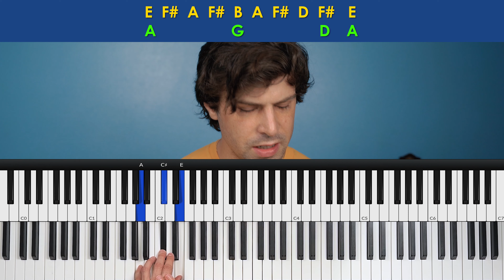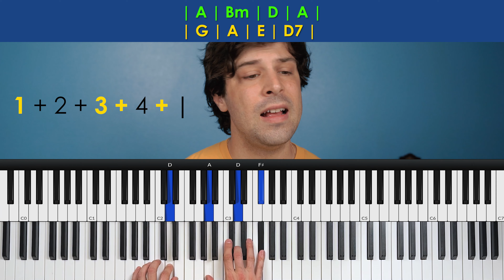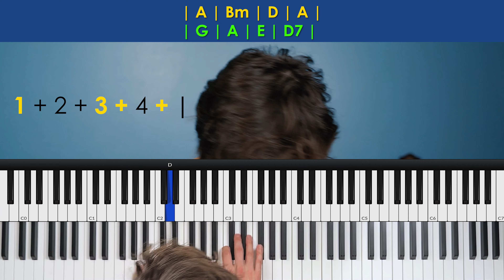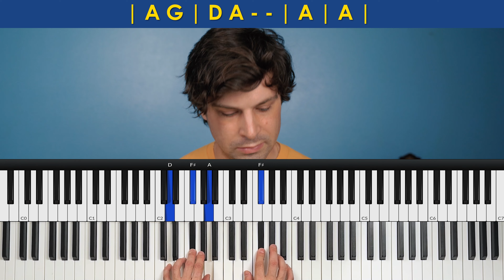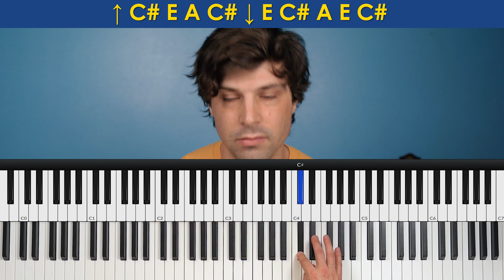How To Play "To Love Somebody" by Bee Gees [Piano Tutorial + Chord Chart]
To Love Somebody Piano Tutorial (by Bee Gees) - 🔷 Join Nate's 5-level Piano Course - In this piano lesson, you'll learn a great-sounding piano arrangement using chords that's perfect if you want to accompany yourself on the piano while you sing.

🟡 FOLLOW ALONG!

⏰ To Love Somebody (Bee Gees) Piano Lesson Timestamps ⏰

00:00 - To Love Somebody piano part preview
00:20 - Hello!
01:00 - Intro
04:24 - Verse
08:42 - Chorus 1
11:22 - Chorus 2
12:23 - Harp Arpeggio
14:22 - Conclusion
14:40 - To Love Somebody Full Piano Cover With Singing

🔷 DIGITAL PIANO RECOMMENDATIONS!

►In my videos (this is a newer model)
►Another great choice
►Best budget option

🔷 Nate’s Piano Chord Courses and Resources!

🔷 Piano with Nate Song Library!